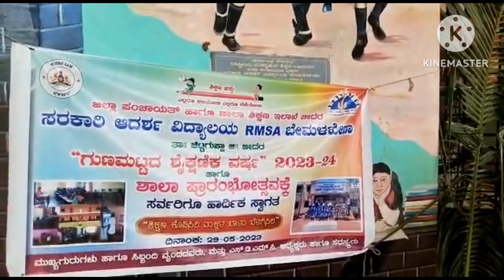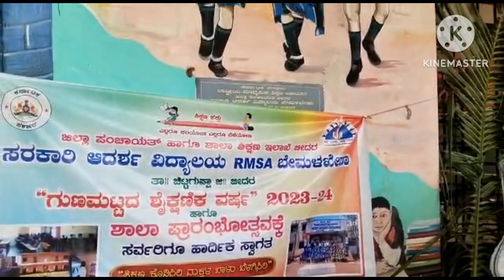School reopening programme at Govt. Adarsha Vidyalaya Bemalkheda